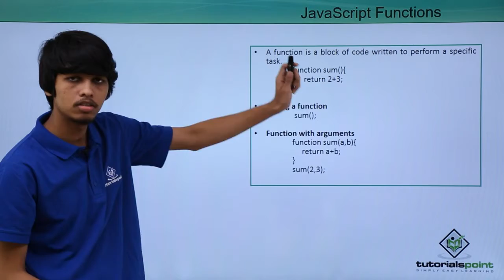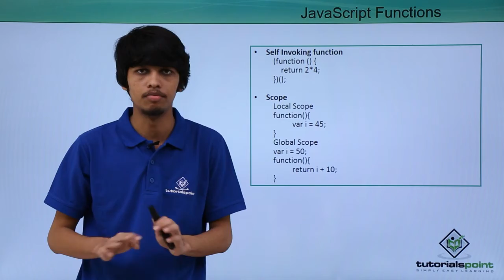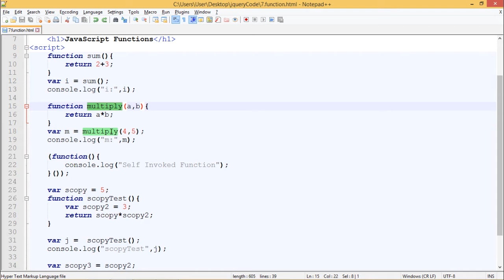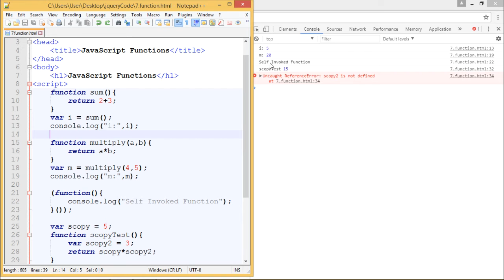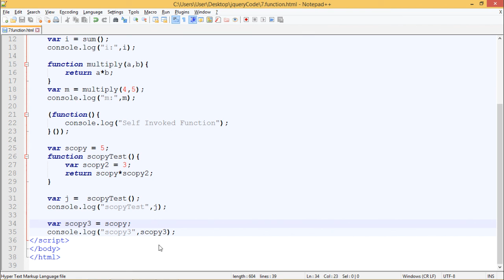JQuery - JAvaScript Functions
Lecture By: Mr. Pratik Singh, Tutorials Point India Private Limited